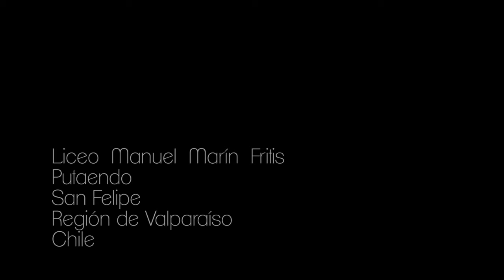"Putaendo" - Liceo Manuel Marín Fritis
"Putaendo" es un cortometraje realizado por alumnas y alumnos del Liceo Manuel Marín Fritis. Producido por Mediabus, fue estrenado en  el Festival de Videos Escolares "Cine Bajo Las Estrellas" el 18 de diciembre de 2015 en la Plaza Prat de Putaendo.
La actividad fue organizada por el Departamento de Educación Municipal de Putaendo.